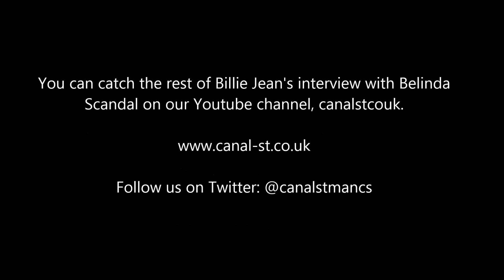Canal Street Sessions meets Belinda Scandal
Billie chats to Belinda about her part on BBC's "People Like Us"